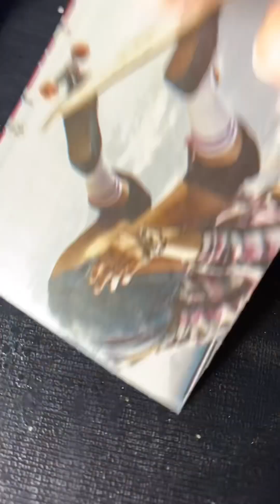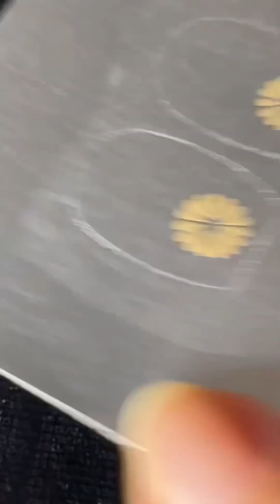Adesivos de unha bege 💅🏽